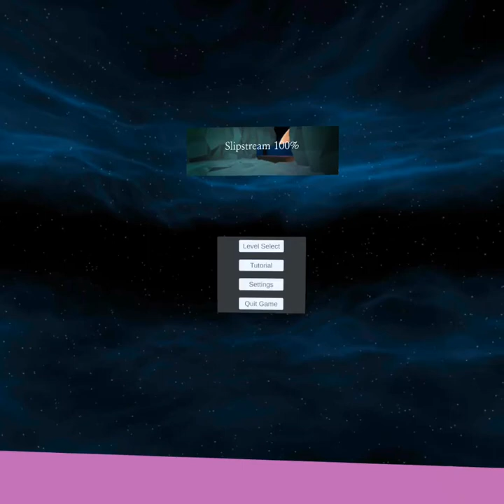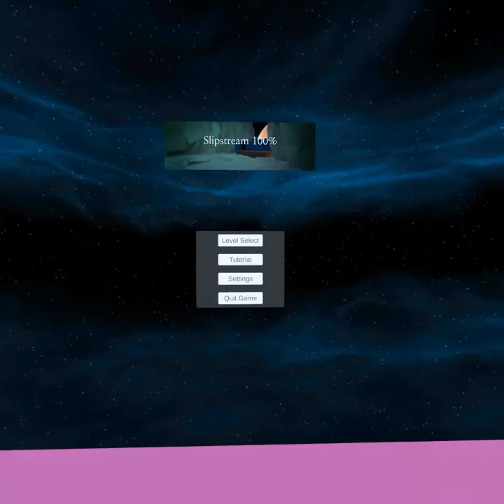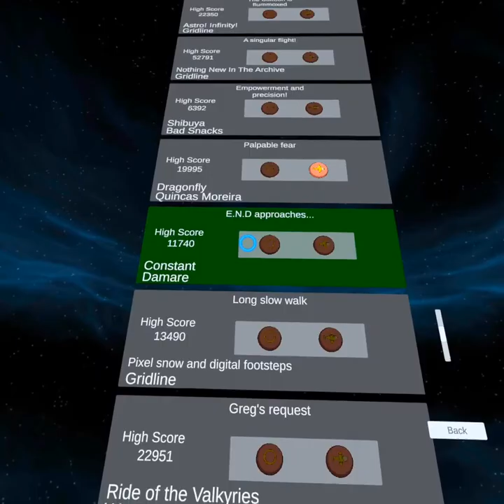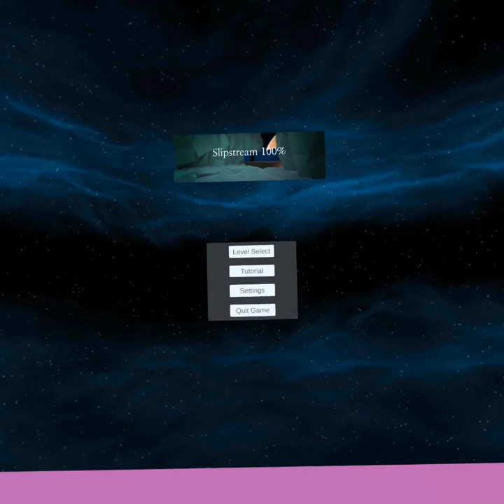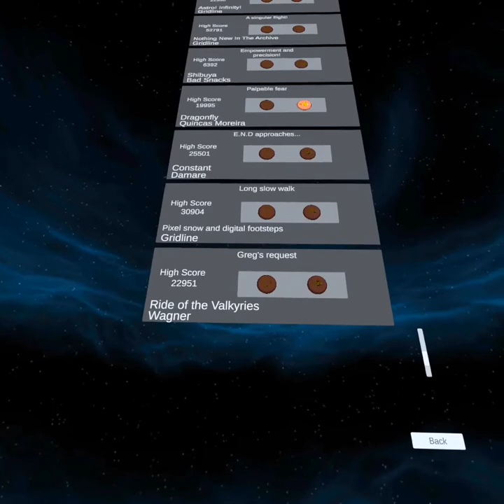Getting into the Slipstream 100% on Oculus Quest 2 (VR game)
Control a small VR toy airplane with your hand and fly it around the obstacles of the 7 levels. Collect golden rings, listen to music and perform dangerous manoeuvres to increase your score and fly higher than anyone else. Try all the levels and make it through with as many stickers as you can.

A fun game that provides a bit of a workout too.
The levels were quite similar and could have done with more variety.

00:00 - 05:11 The Buffoon is flummoxed
05:11 - 09:08 A singular flight!
09:08 - 11:17 Empowerment and precision!
11:17 - 13:47 Palpable fear
13:47 - 17:32 E.N.D approaches...
17:32 - 22:42 Long slow walk
22:42 - 28:36 Greg's request